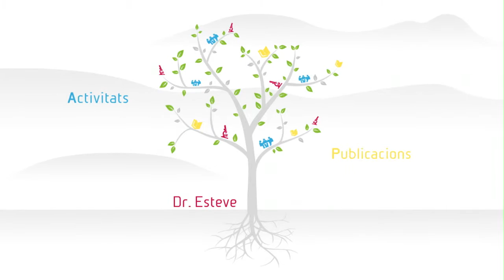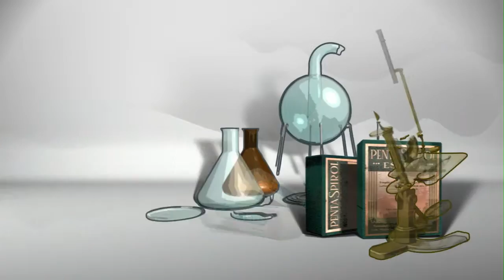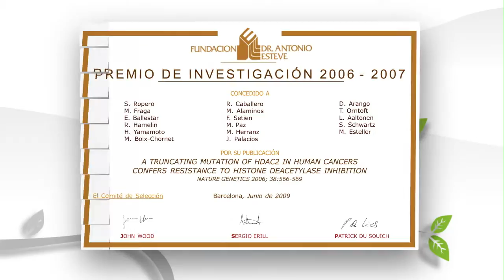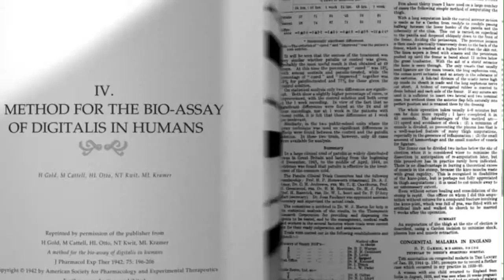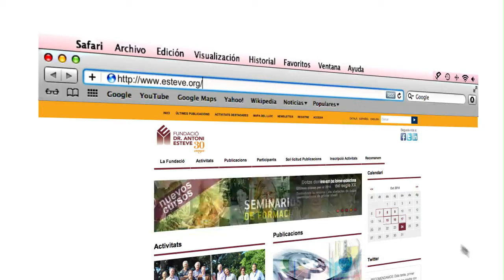Fundació Dr. Antoni Esteve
La Fundació Dr. Antoni Esteve fomenta activitats i publicacions científiques, principalment al voltant de la farmacoterapèutica però de caire multidisciplinar.